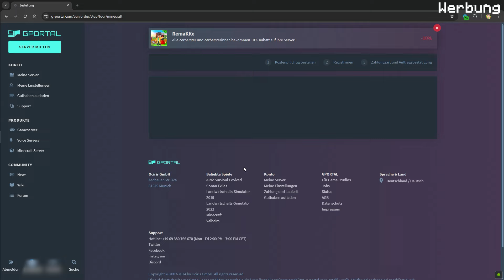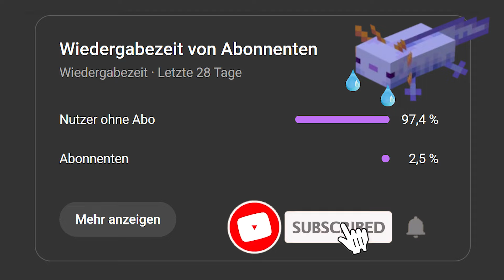Minecraft Diamanten finden | 1.21 - 1.22+ | SO EINFACH geht's! Die ultimative Anleitung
Lerne in diesem Tutorial, wie und wo du in Minecraft Diamanten findest!

Egal ob du Anfänger oder Profi bist, diese Anleitung zeigt dir die besten Methoden, um die begehrten Edelsteine zu finden. Mit meinen Tipps und Tricks maximierst du deine Chancen und wirst im Handumdrehen reich an Diamanten!
►Musik im Hintergrund:
PS: Wenn du das hier gefunden hast, schreib doch mal gefunden in die Kommentare! :D